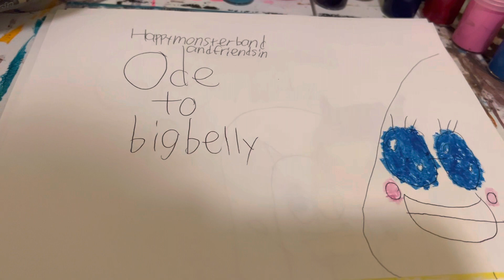Ode to big belly title card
Big belly wants to be a rapper